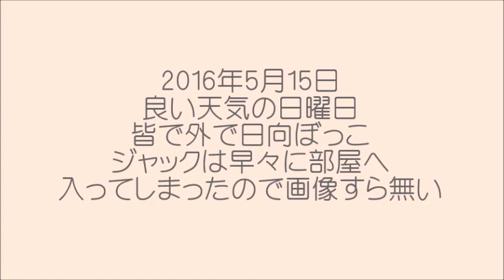動物ファミリーの家 ネコの暮らし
お天気の良い日曜日皆で日向ぼっこ
グレ子さんも一緒に（＾＾；）
バロゲロもケージから出て遊んでました。